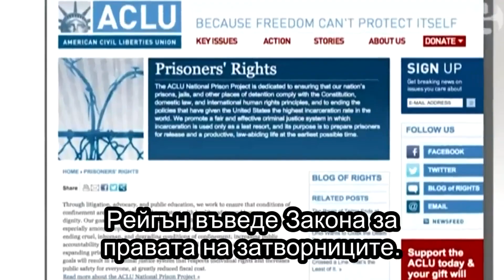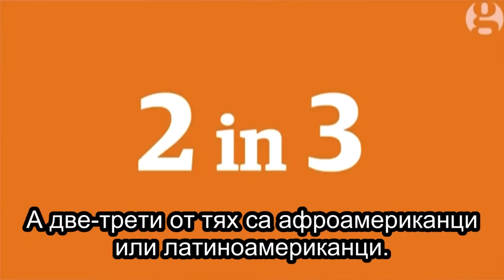005 – Video – Is the Country with Record Prison Population in the World Really ‘the Land of the Free